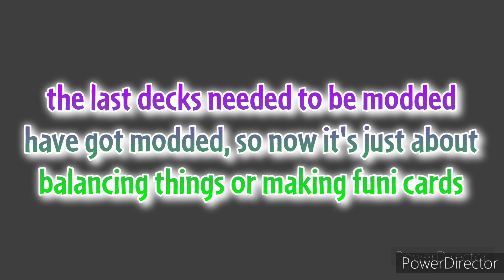OP Strategy Decks Mod Update 1.9.5 | Rose, C. Combustible, BC, Z-Mech, Neptuna & HG decks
The final update is here... Nothing else to do except to balance shit out and make funi cards